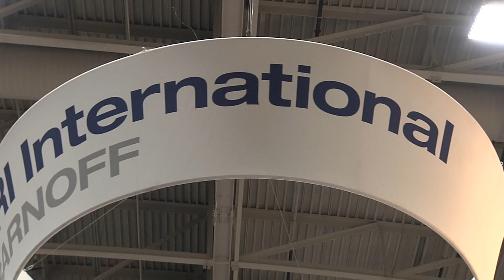AUSA 2012: SRI International Sarnoff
SRI Sarnoff's booth at AUSA 2012